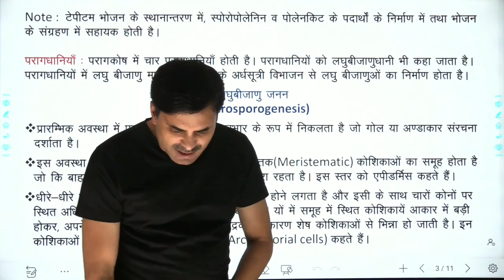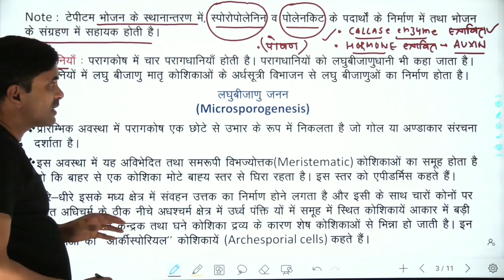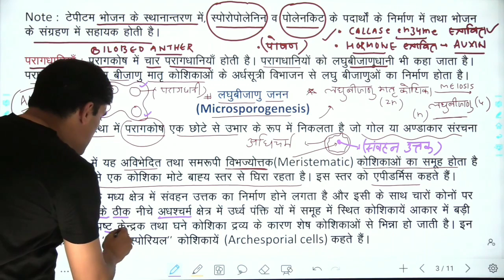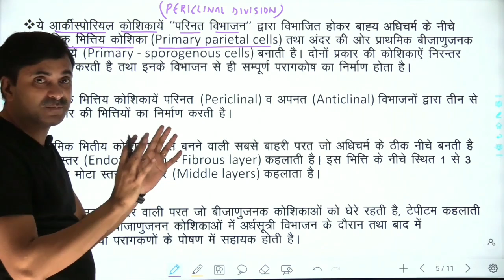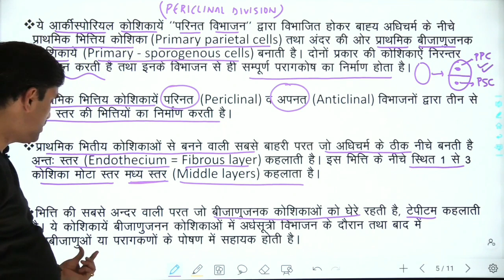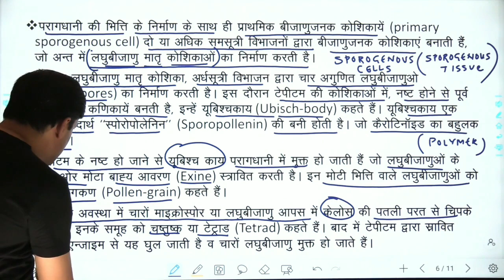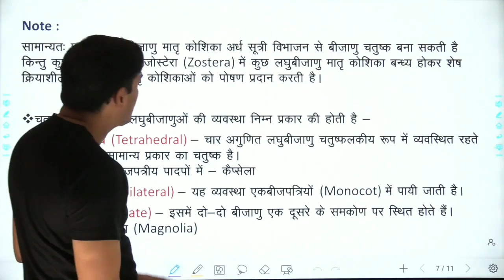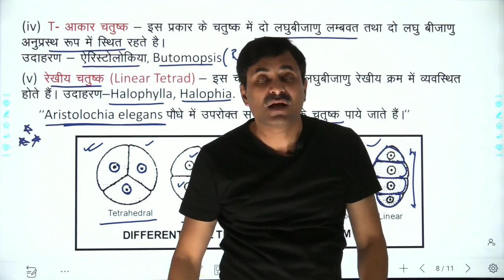Sexual Reproduction in Flowering Plants | Microsporogenesis & Type of Tetrad (Lec-4) Hindi Medium